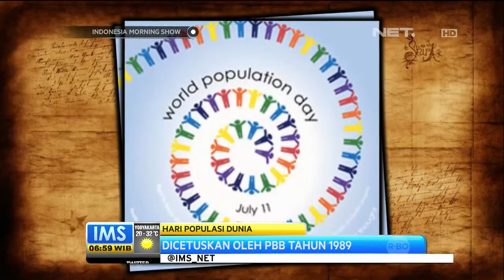Today's History 11 Juli Hari Populasi Dunia - IMS